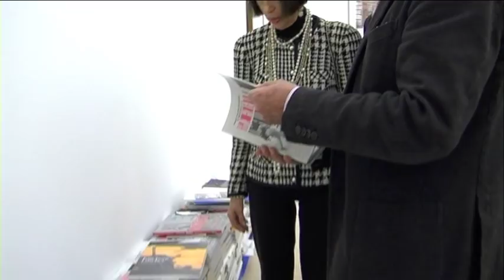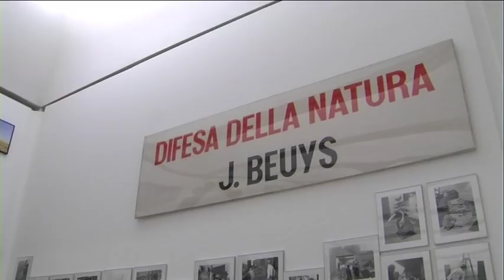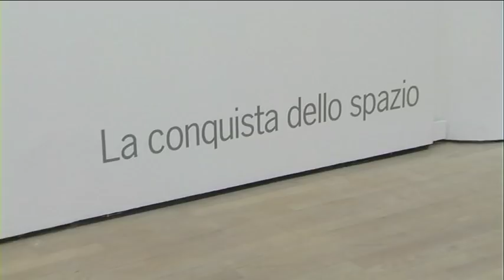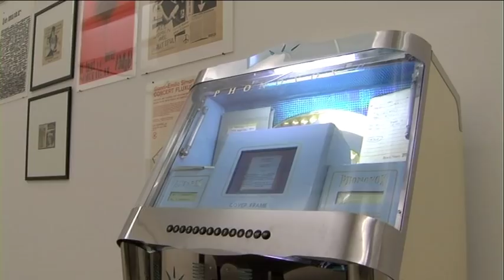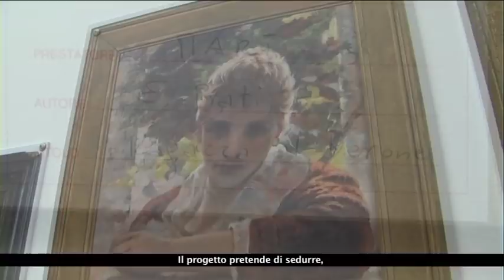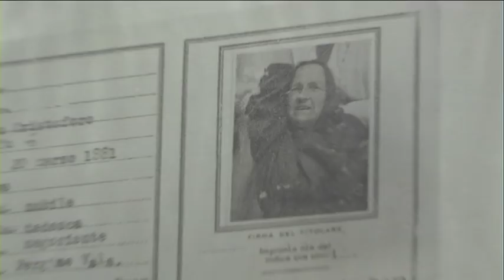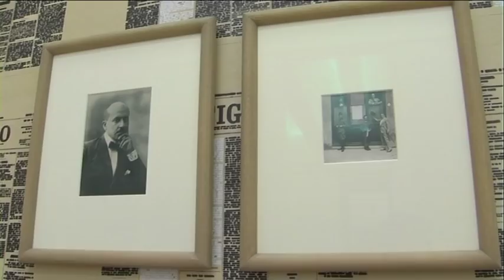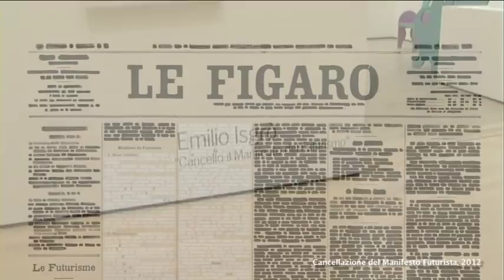Magnifica Ossessione al Mart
Il Mart celebra i suoi primi dieci anni di vita attraverso una mostra che ridisegna la relazione delle sue collezioni con il pubblico, riflette sul proprio patrimonio e intraprende un modo inedito di osservarlo.